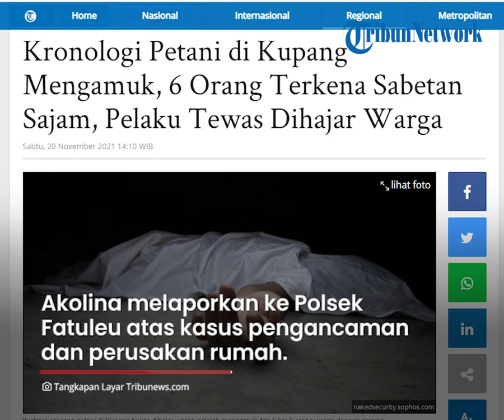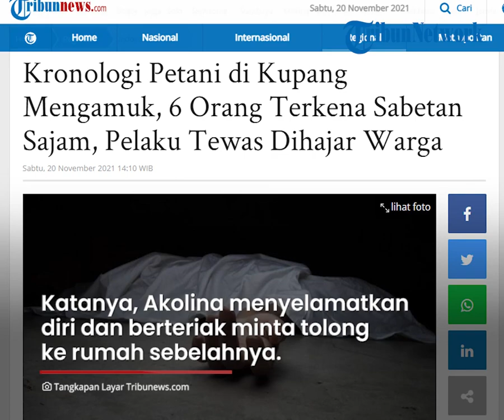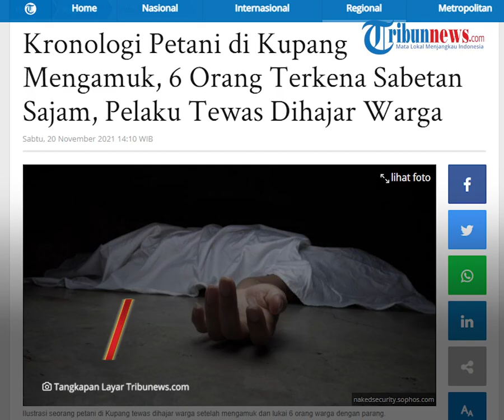Petani di Kupang Tewas Dikeroyok karena Hendak Bacok Tetangganya Sendiri, Tenyata Mantan Residivis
TRIBUN-VIDEO.COM - Seorang pria berinisial AT (42), warga Desa Nuataus, Kecamatan Fatuelu Barat, Kabupaten Kupang, Nusa Tenggara Timur (NTT), tewas dikeroyok warga setempat.

Pasalnya, pria tersebut hendak membacok seorang nenek yang merupakan tetangganya.

Peristiwa itu terjadi pada Rabu (17/11/2021) sekira pukul 16.00 WITA.

Dikutip dari Tribunnews.com,sehari-hari AT bekerja sebagai petani di Desa Nuataus, Kecamatan Fatuelu Barat, Kabupaten Kupang, NTT.

Sementara insiden ini bermula saat AT mengamuk pada Rabu (17/11).

Ia berusaha menganiaya tetangganya sendiri bernama Akolina Sole Paut (60).

AT sebelumnya merupakan mantan narapidana kasus pengancaman dan perusakan rumah.

AT bebas dan selesai menjalani hukuman pada Mei 2021.

Waktu itu, AT dilaporkan ke polisi oleh Akolina Sole Paut (60), ibu rumah tangga yang juga tetangganya.

Pada Mei 2020, Akolina melaporkan korban ke Polsek Fatuleu terkait kasus pengancaman dan perusakan rumah.

AT pun diproses hukum dan menjalani hukuman penjara selama sekitar satu tahun di Lapas Kupang.

Karena sebab inilah, AT merasa dendam dengan Akolina.

AT mengejar Akolina sambil memegang sebilah parang dan sebatang kayu.

Pejabat Humas Polres Kupang, Aiptu Randy Hidayat membeberkan kronologi dari kejadian ini.

Ia mengatakan, Akolina yang ketakutan kemudian menyelamatkan diri dan berteriak minta tolong.

Akolina berlari ke rumah Bernadus Tanau yang berada di sebelah rumahnya.

Melihat Akolina sedang dikejar oleh AT, maka warga yang saat itu sedang berada di rumah Bernadus Tanau berusaha melerai.

Di rumah itu, ada enam warga, yakni Bernadus Tanau, Sadrak Sole, Yonathan Tanau, Fredik Paut, Urbanus Paut, dan Yahuda Tanau.

Keenam warga ini mencoba menegur dan melerai agar AT tidak mengejar Akolina.

Namun, AT yang sedang memegang parang dan kayu dengan membabi buta membacok enam warga tersebut.

Akibatnya, enam warga tersebut ada yang mengalami luka bacok dan dipukul batang kayu.

Tidak terima dengan perlakuan AT, beberapa warga yang diduga keluarga dari enam warga membalas mengejar.

AT berlari masuk ke dalam rumahnya namun akhirnya dikeroyok hingga tewas dengan sejumlah luka di sekujur tubuhnya.

"AT tewas di tempat setelah dikeroyok warga," ujar Randy.

Kasus itu lalu dilaporkan ke Kepolisian Resor Kupang.

Seusai menerima laporan, polisi bergegas mendatangi lokasi kejadian untuk olah tempat kejadian perkara.

Mayat AT dibawa ke rumah sakit untuk dilakukan visum luar dan au  topsi.

Selain itu, polisi juga mengamankan sejumlah barang bukti dan memeriksa beberapa saksi mata.

Randy mengatakan, kini dua orang pelaku telah diamankan yakni KF (38) dan ST (35), untuk diproses hukum lebih lanjut.

"Saat ini, dua orang pelaku telah diamankan yakni KF (38) dan ST (35), untuk proses hukum lebih lanjut," kata Randy.

(Tribbun-Video.com/Tribunnews.com)

Artikel ini telah tayang di Tribunnews.com dengan judul Kronologi Petani di Kupang Mengamuk, 6 Orang Terkena Sabetan Sajam, Pelaku Tewas Dihajar Warga,